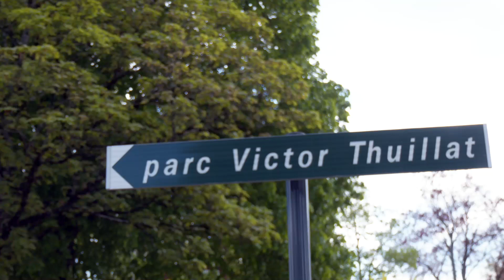Le Conseil Municipal des Enfants : objectif peinture sur terrain de basket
Le Conseil Municipal des Enfants ne prend pas de vacances !
Les enfants du CME, en plein milieu des vacances scolaires de printemps, ont retroussés leurs manches pour repeindre un terrain de basket 3x3 du parc Victor-Thuillat !